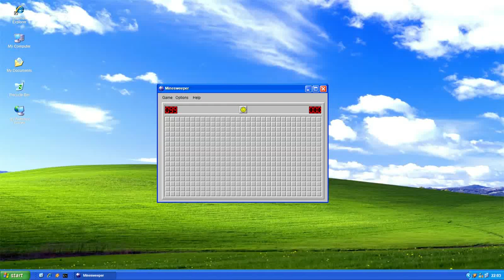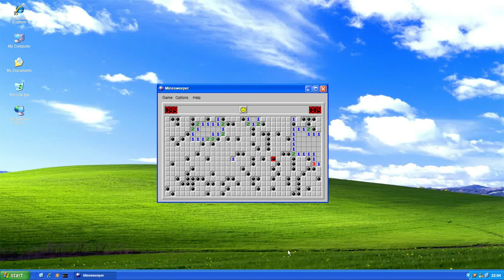leaked footage of michael p playing minesweeper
hey guiz adn we wil; plai miensweapuir susbcrusbe for mroa cuntennnt